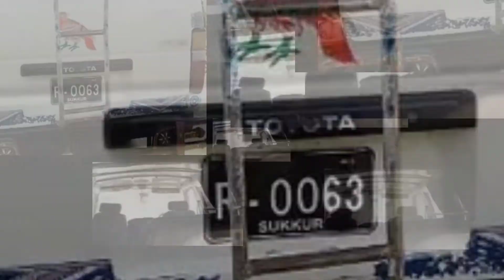Toyota Hiace Complete Review details and price || Toyota Hiace for sale || Toyota Hiace 2022